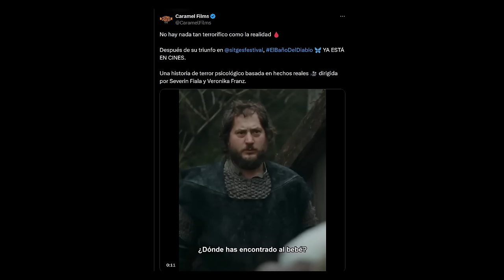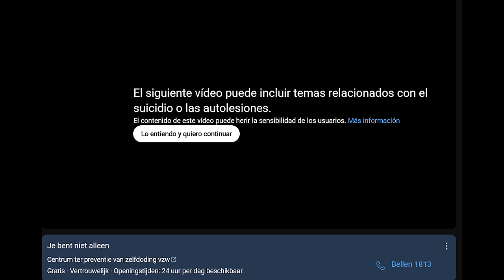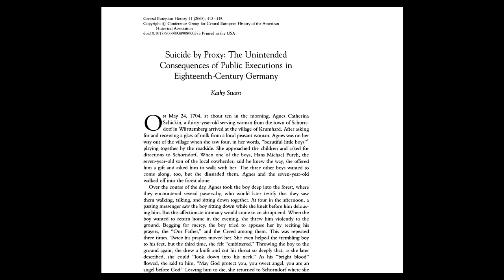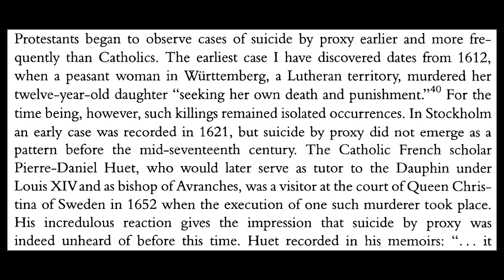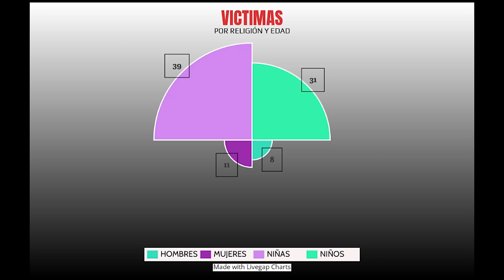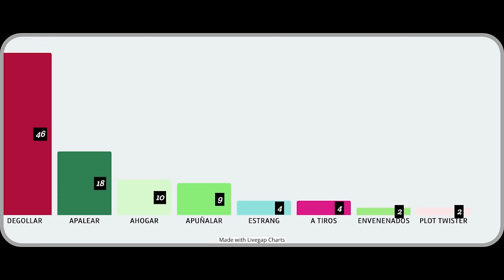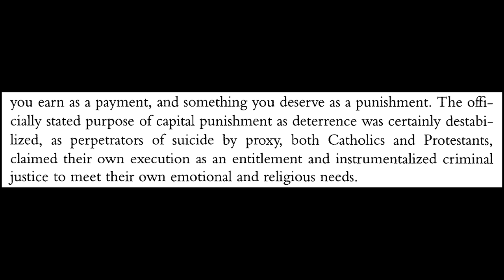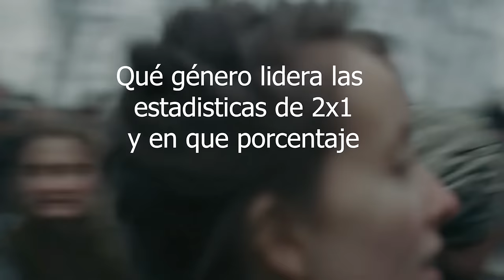¿Cómo acabar con tu VIDA? EL BAÑO DEL DIABLO